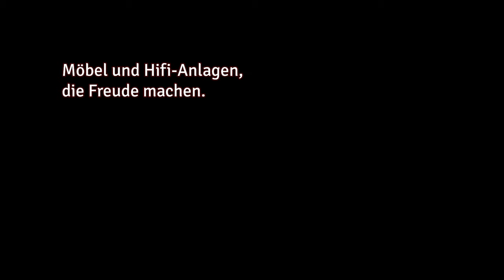Einladung auf die High End Hifimesse in München 2024 vom 9. bis 12. Mai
Nur die Möbelmacher können die komplette Hifi-Anlage mit Boxen, Verstärker und Plattenspieler aus dem gleichen Holz herstellen, wie auch die Hifi-Möbel oder die Plattenschränke. Hier ist die High End Seite: